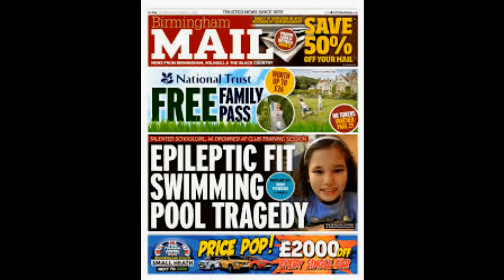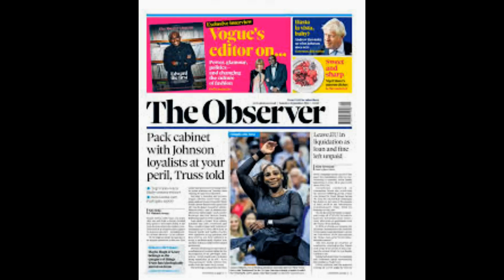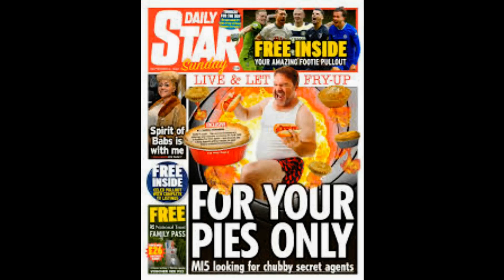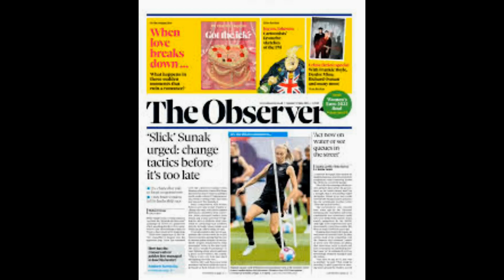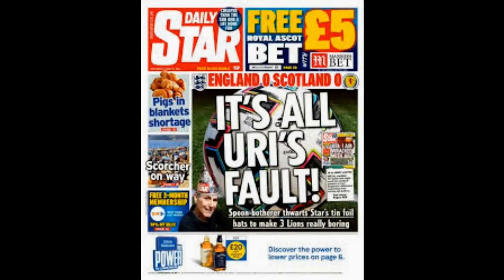MARK WILSON3a John McGinn had a moment of redemption as the Aston Villa midfielder s 70th minute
MARK WILSON3a John McGinn had a moment of redemption as the Aston Villa midfielder s 70th minute ope